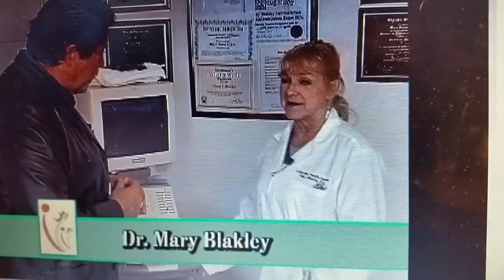Mary Blakley - Health Screenings 4 Life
0:15 Mary Blakley Ph.D-BMUS - Physist

0:37 Health Screenings 4 Life - Ultrasound Guru

0:45 Amazing professional working at a nonprofit clinic

0:59 HealthScreeningsByMaryBlakley

1:10 Forget the Doctor; Go See HER!

1:20 Trendolizer - Trending Cancer News

mary blakley Ph.d-BMUS - Tutorial - How To

Mary Blakley, PhD, uses ultrasounds at her nonprofit clinic to find health problems wherever they are in you, from head to toe, for both preventative and analysis screening.  These health screenings that can save your life.  She screens kids for FREE!